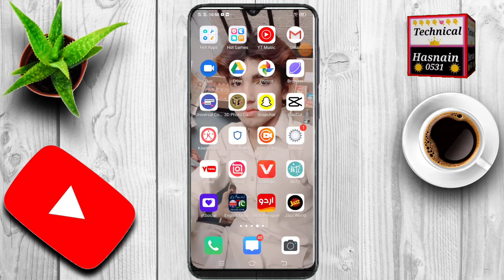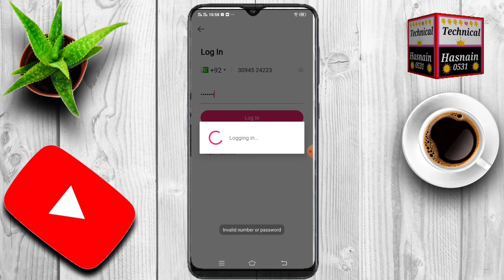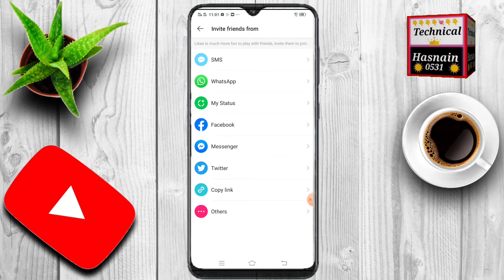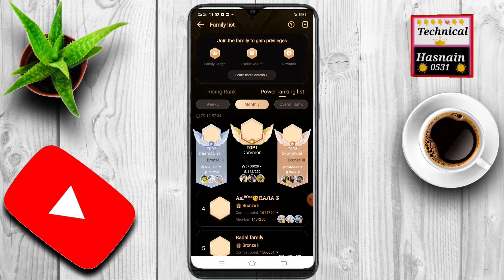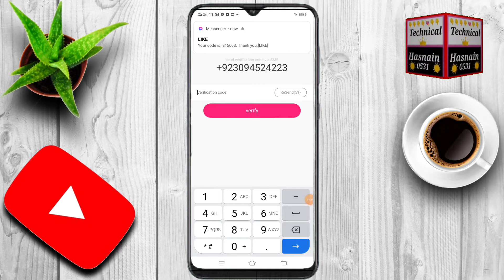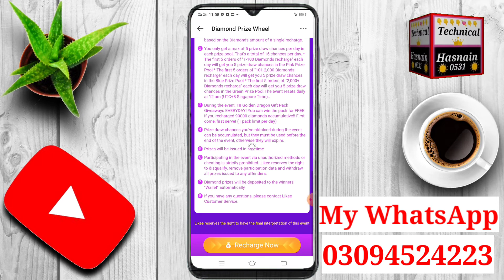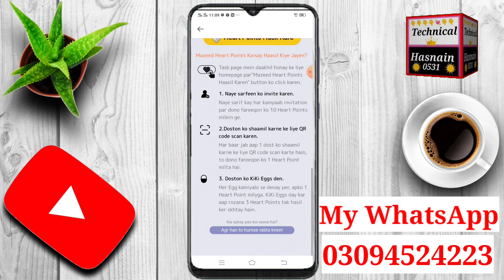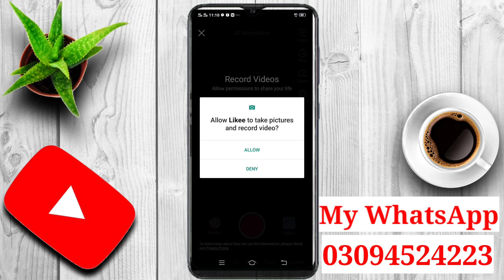Likee Se Paise Kamane ka Tarika╏ Likee Today New Update╏ Likee Big Update Earn 8 Lakh PKR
Likee Se Paise  Kamane ka Tarika╏ Likee Today  New Update╏ Likee  Big Update Earn 8 Lakh PKR  complete detail video..

Likee New Event
Likee App
Likee earn Money
TechnicalHasnain 0531